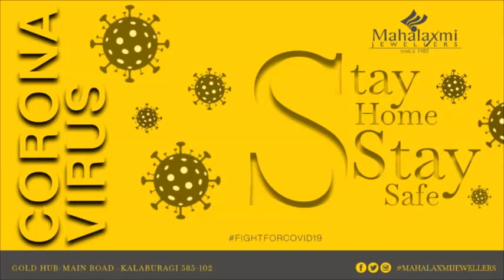GLB | BLOOD DONATION CAMPAIGN ON RAJ TILAK UPADHAY'S BIRTHDAY